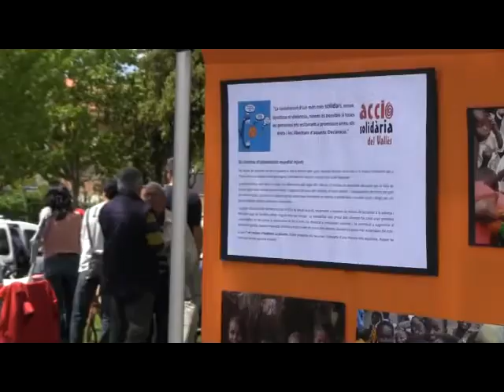Festa Africana a Sant Quirze del Vallès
Vídeo per al Diari de Sant Quirze sobre la Festa Africana organitzada per Acció Solidària Vallès que es va celebrar el passat diumenge 6 de maig al Parc de les Morisques.